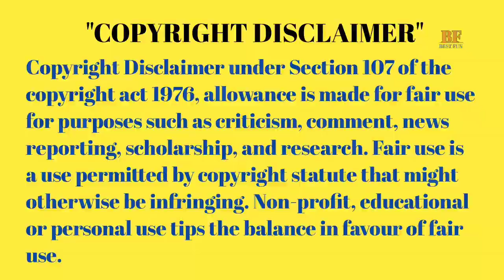Gym Funny Moments | Funny Gym Videos